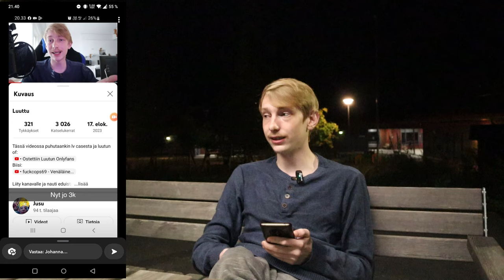luuttu teki musta rikosilmoituksen